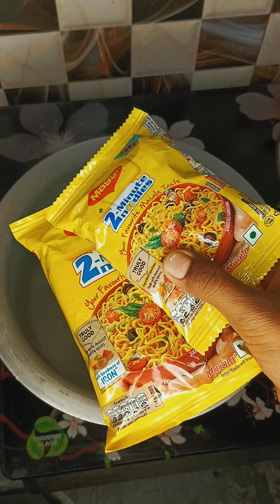Desi Masala Maggie Recipe | How to make Maggie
masala maggi kaise banaen
masala maggi kaise banate hain
masala maggi recipe without vegetables
masala maggi maduva vidhana
masala maggi street style
masala maggi recipe in tamil
masala maggi banane ka tarika
masala maggi eating
maggi recipe in tamil
maggi recipe in telugu
maggi recipe malayalam
maggi recipe in kannada
maggi recipe simple
maggi recipe korean style
maggi recipe with egg
maggi recipe without vegetables
maggi recipe spicy
maggi recipe cheese
maggie recipi
maggi recipe
maggi recipe malayalam
maggie reaction by foreigners
maggi recipe simple
maggi recipe
maggie recipi
maggi kaise banate hain
maggie different recipes
maggi challenge
maggie eat challenge
maggie asmr
maggie ryan oet listening
maggie in different style
maggie pakode recipe